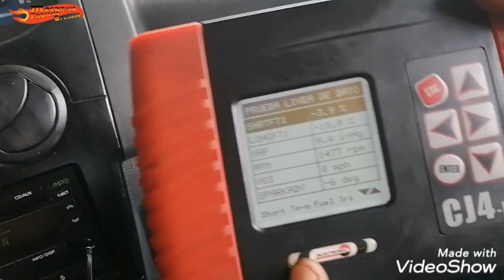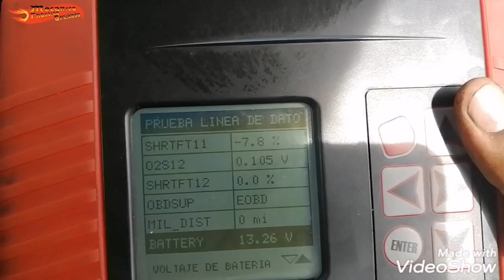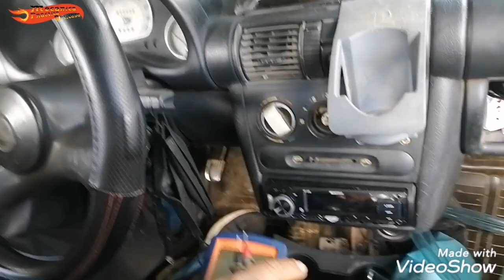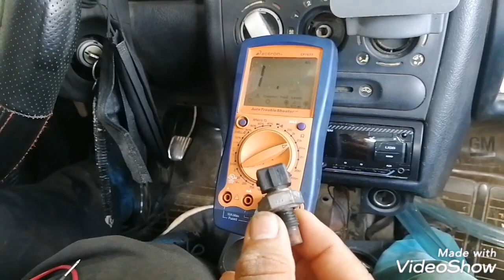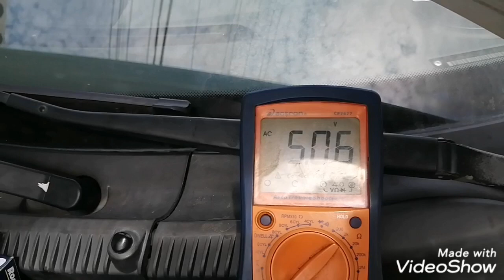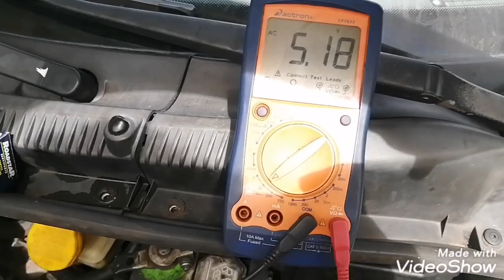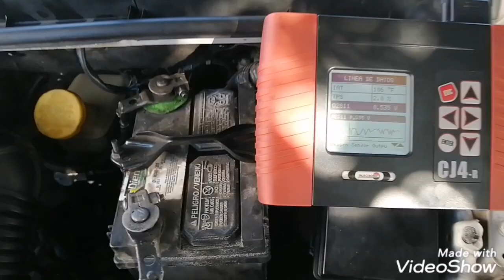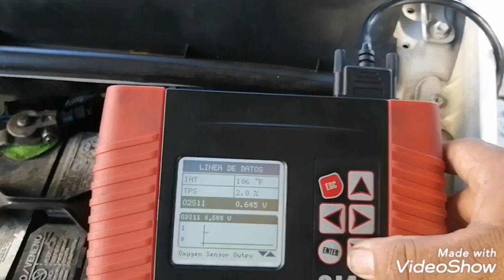¡SOLUCIÓN ! ¿SIN FUERZA TU MOTOR? Mira la solución en este Matiz 2015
Saludos Amig@s en esta ocasión  un problema en Matiz México por perdida de potencia nos dio labor poder determinar la falla ya que esta era ocasional y después de un cierto tiempo no simpre lo hacía dato  Curioso esto. Sucedió después de pasar por abundante agua pero quedó al 100% la unidad otro cliente satisfecho Agradezco tu like y que compartas estamos en la.

En esta ocasión vamos a intervenir un Susuki swift 2013 veamos como el XTOOL (scaner) aporta su grano de arena

La Información expuesta o presentada es para uso exclusivo del caso en cuestión; Mecánica Practica no se responsabiliza del mal uso dado de la mencionada información y motiva a obtener la informacion precisa de los casos a revisar el uso es responsabilidad de quien asi hace uso de la presente edición y contenido.

Recuerden seguirnos en nuestro grupo donde encontraran variedad de contenidos

Únete a nuestro grupo de
Grupo:
Mec. Eloy R. Mendez:

Descarga telegram:
Estoy usando Telegram para chatear. ¡Únete!

Pará Contratar Servicios($):
ASISTENCIA VIAL, ASESORIA($) AUTOMOTRIZ, CD CAMPECHE México
Servicios Viales, Asesorias, Manuales, asistencias en carretera , diagramas, estamos listos para servirte

Exclusivo para Contratar Servicios especializados($):
Asistencia Vial CD. De Campeche y Ciudades Aledañas
 Servicios Mecanicos($) integrales: